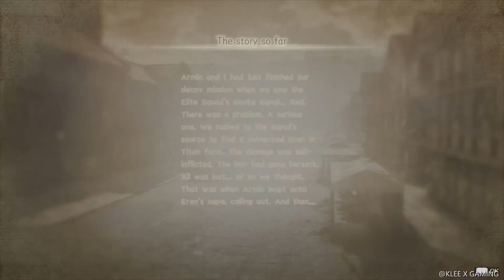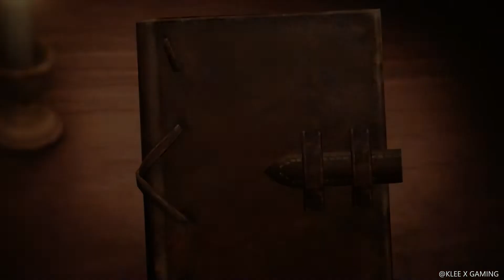Attack on Titan 2 HD - Gameplay Walkthrough Part 7 - The Wings of Freedom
▼ EXPAND ME ▼

Platforms:  PC
Genre:  Action
Language Options: English , Japanese
Publisher: KOEI TECMO GAMES
Developer: KOEI TECMO GAMES